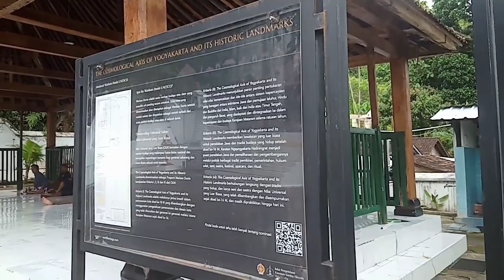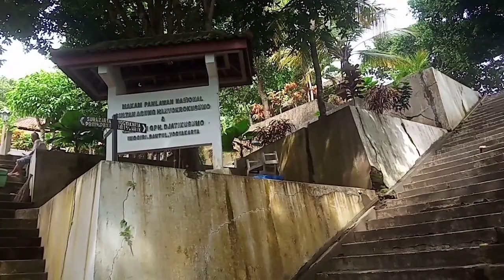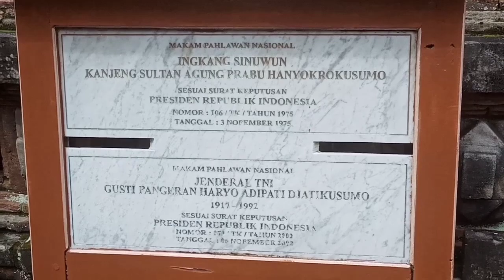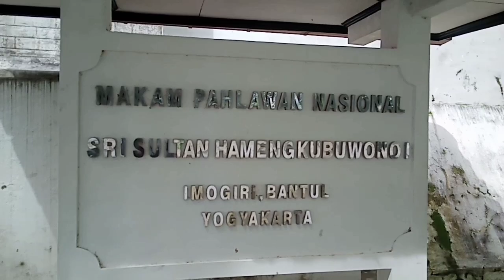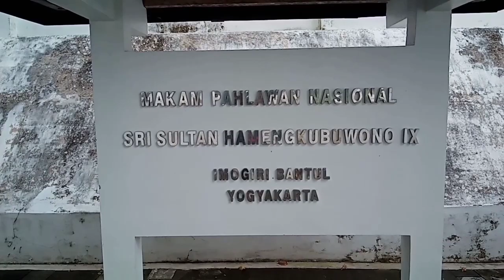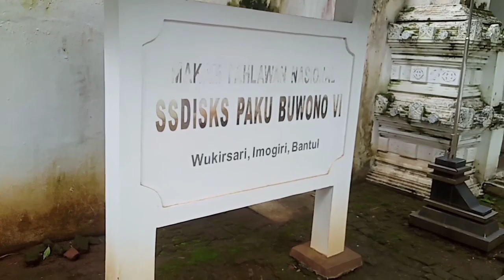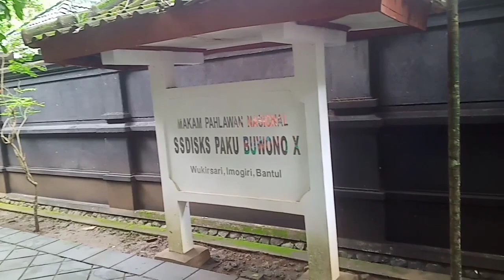Komplek Pemakaman Raja Raja Mataram Islam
Komplek Pemakaman Raja Raja Mataram Islam ini di dirikan oleh Sultan Agung Hanyokrokusumo,Raja dari kerajaan Mataram Islam yang ke 3.
 Didirikan pada tahun 1632,yang terletak di Dusun Pajimatan,Desa Wukirsari,Kec.Imogiri,Kab.Bantul D.I.Yogyakarta.
 Komplek Pemakaman Imogiri ini memilih 3 nama,yaitu,:
1.Kesultanan Agung
2.Kesultanan Yogyakarta
3.Kasunanan Surakarta
  Di Kesultanan Agung terdapat makam:
1.Sultan Agung Hanyokrokusumo
2.Ratu Batang
3.Amangkurat Admiral
4.Amangkurat Mas
   Didalam kesultanan Yogyakarta terdapat 3 Kedaton,:
1.Kedaton Kasuwargan terdapat makam
    -Sri Sultan Hamengkubuwono 1
     -Sri Sultan Hamengkubuwono 3
sedangkan Sri Sultan Hamengkubuwono 2 dimakamkan dikota gede.
2.Kedaton Basyiaran terdapat makam,:
    - Sri Sultan Hamengkubuwono 4
    - Sri Sultan Hamengkubuwono 5
    - Sri Sultan Hamengkubuwono 6
3.Kedaton Sapto Renggo terdapat makam
    - Sri Sultan Hamengkubuwono 7
    - Sri Sultan Hamengkubuwono 8
    - Sri Sultan Hamengkubuwono 9
Didalam Kasunanan Surakarta terdapat 4 Kedaton:
1.Kedaton Pakubuanan terdapat makam
 - Sri Susuhunan Pakubuwono 1
 - Sri Susuhunan Pakubuwono 2
 - Amangkurat Jawa/4
2.Kedaton Kasuwargan terdapat makam
 - Sri Susuhunan Pakubuwono 3
 - Sri Susuhunan Pakubuwono 4
 - Sri Susuhunan Pakubuwono 5
3.Kedaton Astana Luhur terdapat makam
 - Sri Susuhunan Pakubuwono 6
 - Sri Susuhunan Pakubuwono 7
 - Sri Susuhunan Pakubuwono 8
 - Sri Susuhunan Pakubuwono 9
4.Kedaton Giri Mulyo terdapat makam
 - Sri Susuhunan Pakubuwono 10
 - Sri Susuhunan Pakubuwono 11
 - Sri Susuhunan Pakubuwono 12

Alhamdulillah Barakallah,,Mohon maaf apabila ada kesalahan dalam penyebutan nama dan gelar ..